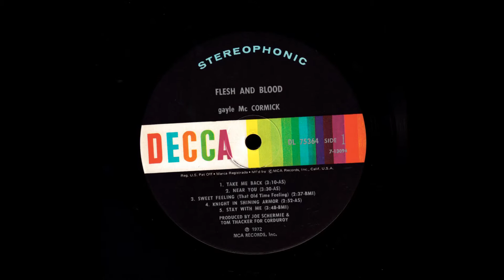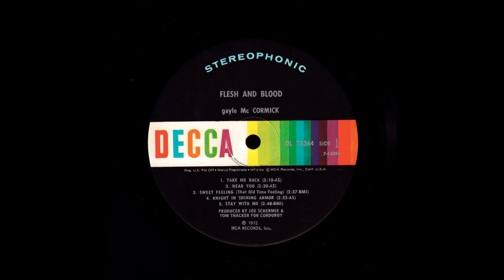GAYLE McCORMICK "Take Me Back" 1972 (A Group Called Smith)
GAYLE McCORMICK "Take Me Back" 1972

This is the opening track from Gayle McCormick's 2nd Solo Album "Flesh & Blood" 1972 / Decca

Gayle McCormick was the Lead Vocalist for 'THE KLASSMEN' and 'SMITH' in the Late 60's. She Released 3 Solo Albums, and One Non-LP Single from 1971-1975, before leaving the Music Business.